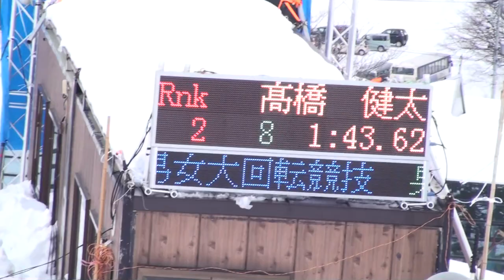第６７回 全道高校 GS 後藤悠史